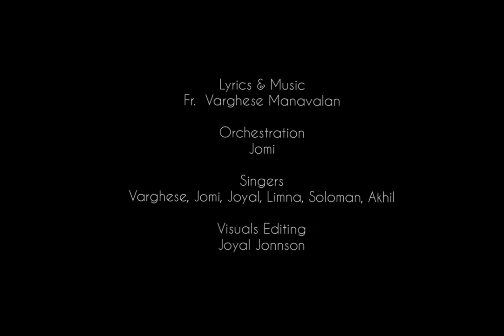താതന്റെ പുത്രി പരിശുദ്ധ മറിയമേ | Marian Song | St Thomas Pilgrim Church Malayattoor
Lyrics & Music : Fr.  Varghese Manavalan
Orchestration : Jomi Thomas
Singers  : Varghese EJ, Jomi Thomas, Joyal Johnson, Limna Benny, Soloman Antu, Akhil Augutine
Posters & Editing : Joyal Johnson
Presentation : St Thomas Church, Malayattoor